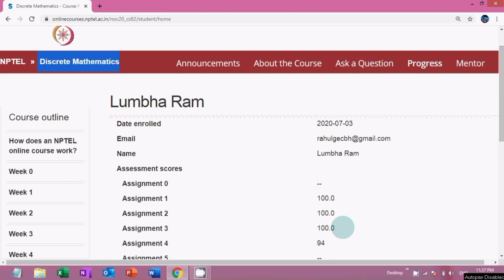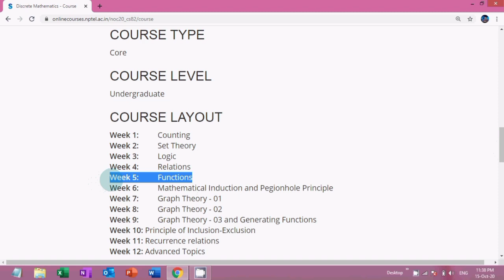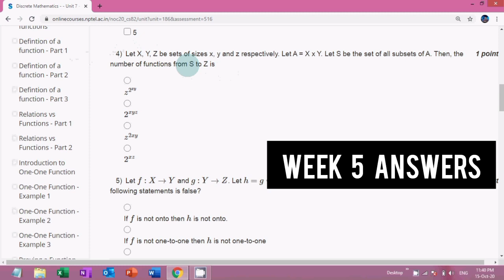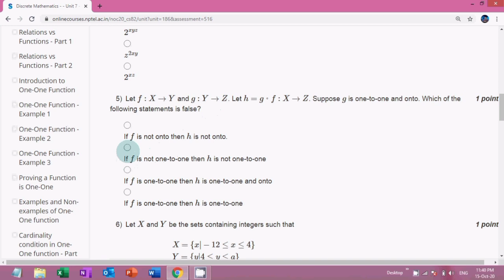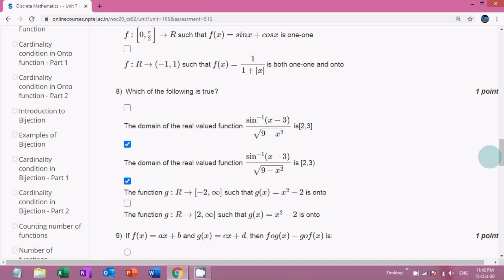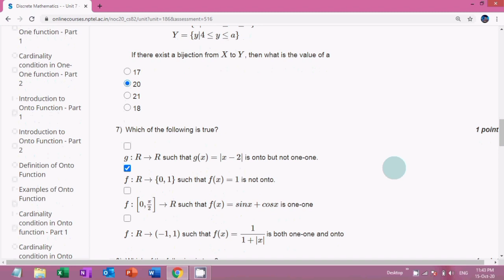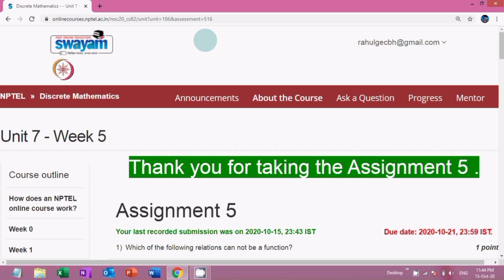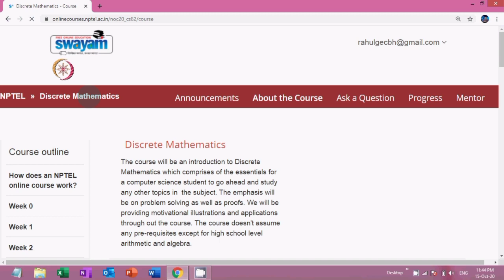NPTEL: Discrete Mathematics Assignment 5 Answers | Discrete Mathematics Week 5 Quiz Answers 2020 IIT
NPTEL: Discrete Mathematics Assignment 5 Answers | Discrete Mathematics Week 5 Quiz Answers 2020 IIT Ropar

Course:- Discrete Mathematics
Organisation- IIT Ropar
Platform:- Swayam

Week 5 Answers Discrete Mathematics by Nptel